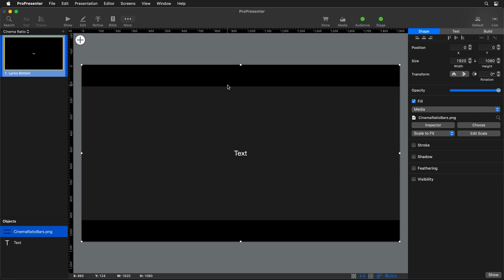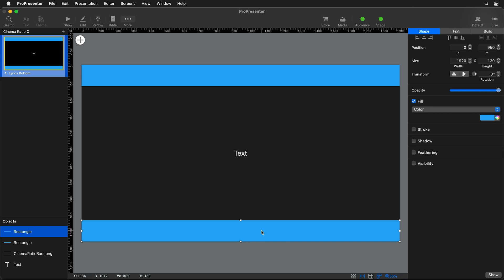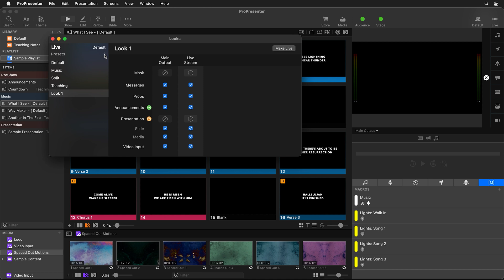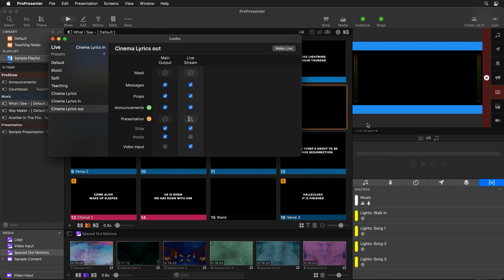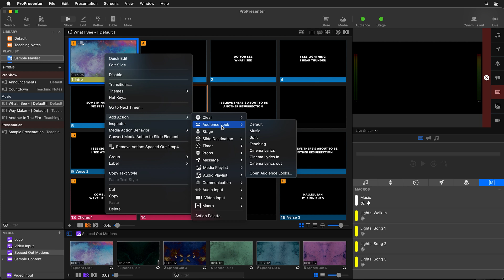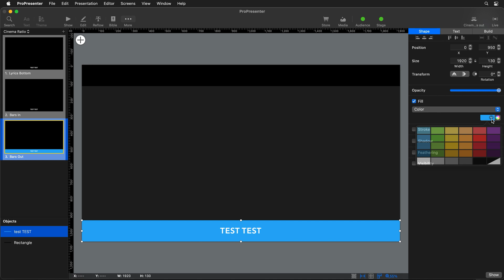Creating Cinematic Bars for Live Streaming in ProPresenter 7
Create a cinematic streaming experience, by changing the aspect ratio of your video using cinema bars in ProPresenter. Learn how to show lyrics in the bottom bar and smoothly transition your cine bars in and out.

0:00 - Introduction
1:27 - Creating an Alternate Theme
7:05 - 3 Ways to Transition Your Cine Bars
7:48 - Adding Bar Movement
17:31 - Full Example
17:56 - Final Tips